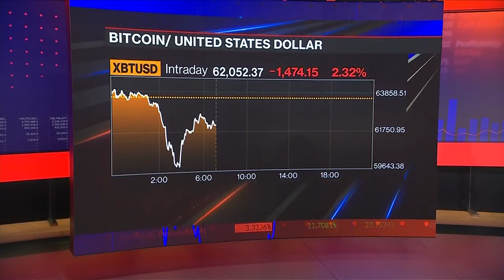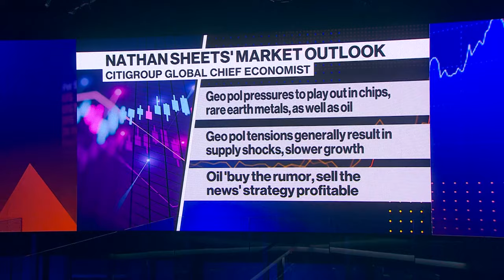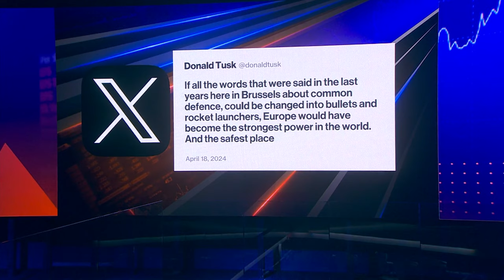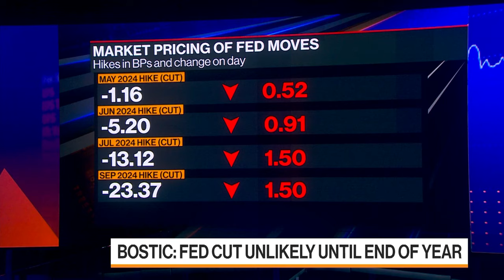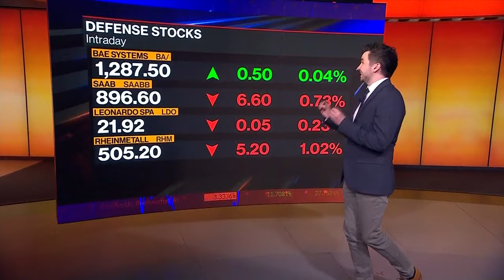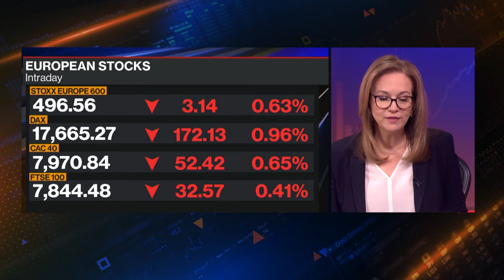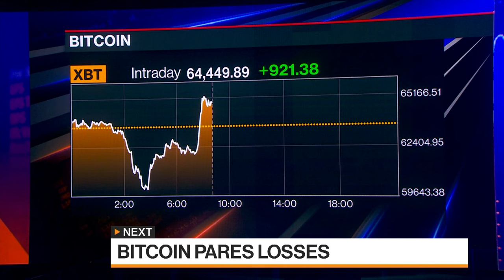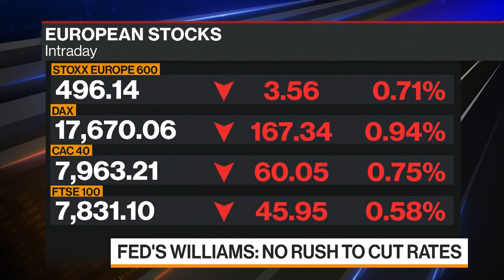Geopolitical Tensions Rise, Israel's Retaliatory Strike on Iran | Bloomberg Markets Today 04/19/2024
Israel launches a strike on Iran but, Iranian media appeared to downplay the incidents. Markets remain on edge, stocks in Europe head for a weekly  loss. Plus voters head to the polls in the world's biggest election with the Indian prime minister seeking a third term. Markets Today has everything you need to know as markets open across Europe. With analysis you won't find anywhere else, we break down the biggest stories of the day and speak to top guests who have skin in the game. Hosted by Anna Edwards, Kriti Gupta and Guy Johnson.